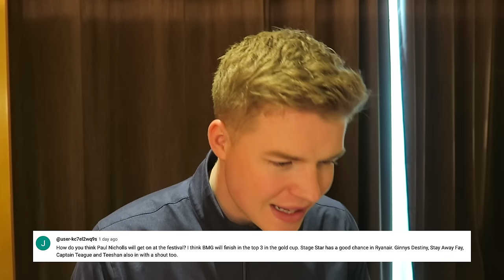Cheltenham Festival 2024 Preview Questions | Q&A | Horse Racing Talk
Josh and Andrew answer your Cheltenham 2024 related questions in a Q&A.

Birmingham Cheltenham Preview Evening 🚨

Scanlon’s Club & Bar
244-254 Spring Road
Birmingham
B11 3DW
England
7pm Thursday 7th March. £12.

If you did enjoy it make sure you leave a huge thumbs up, comment any feedback and a share would be very much appreciated!